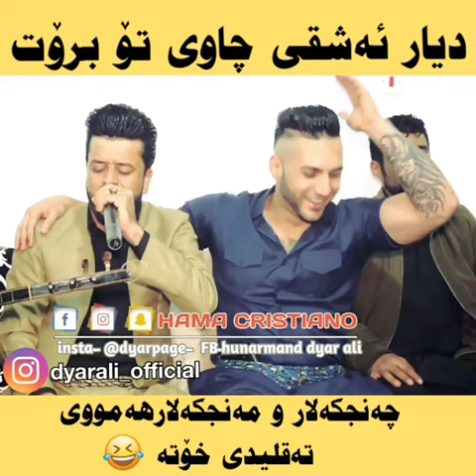ديار علي 2019 زؤر شازة حةلي نية Dyar ali 2019 zor shaza